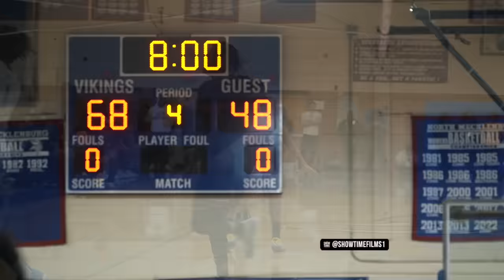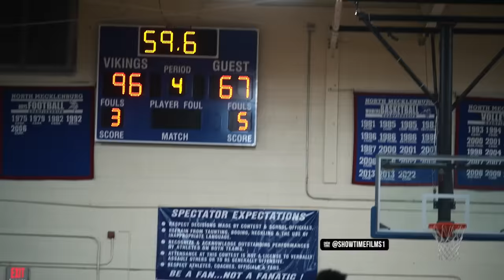Duke Commit Isaiah Evans Drops INSANE 35 Points vs RIVALRY! "BABY INGRAM IS LIKE THAT!"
Duke Commit Isaiah Evans Drops INSANE 35 Points vs RIVALRY! "BABY INGRAM IS LIKE THAT!" Full game highlights!